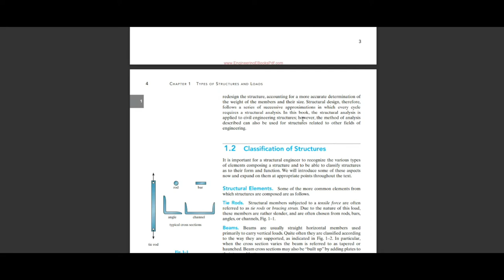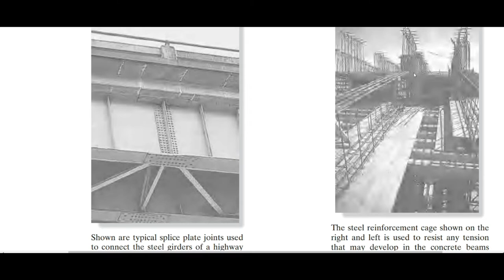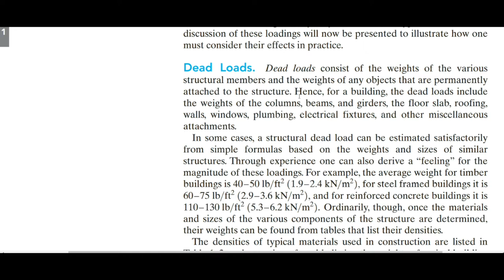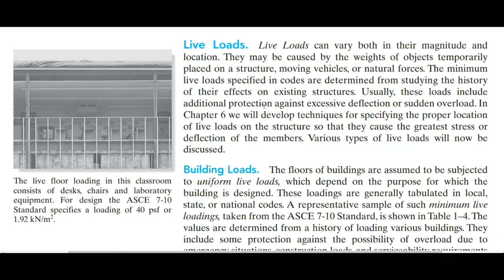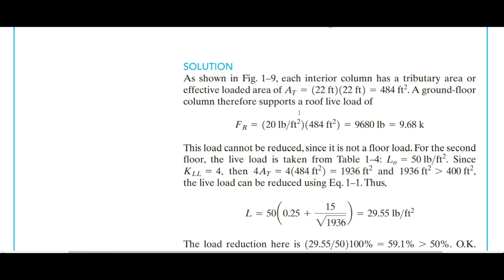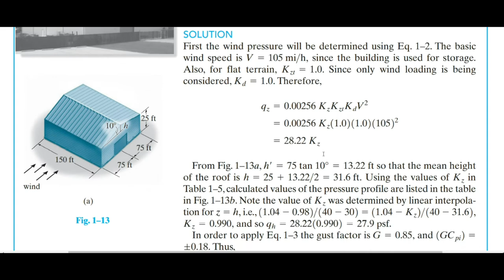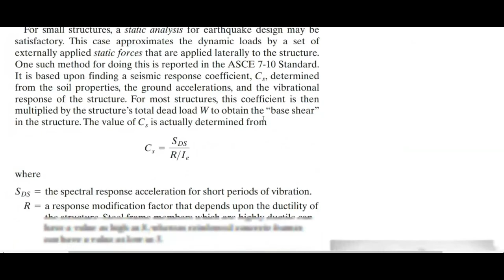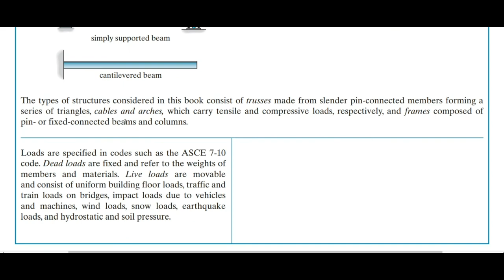Analisis Struktur : Jenis Struktur dan Beban | Materi Teknik Sipil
Video ini berisi pembahasan analisis struktur : jenis struktur dan beban yang di ambil dari buku Hibbler Structural Analysis 8th Edition.

Materi ini merupakan intro ke dalam materi teknik sipil. Sebelum bisa menghitung, maka harus mengenal jenis struktur dan pembebanannya.

Simak videonya hingga tuntas